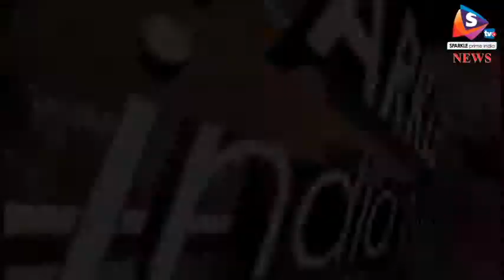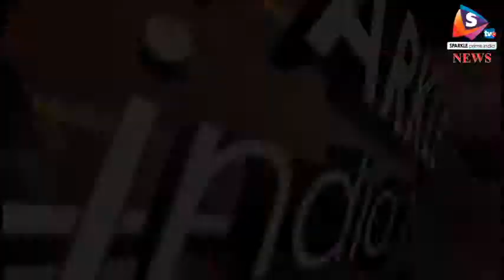जालोर नर्मदा नहर परियोजना का किया अवलोकन, विधायक ने अधिकारियों को जल्द काम पूरे करने के दिए निर्देश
-प्रदेश में लगातार गिरते भूजल स्तर को देखते हुए इस बार गर्मी के मौसम आमजन को पानी के लिए झूझना पड़ सकता है जालोर के आहोर में भी इसी समस्या को ध्यान में रखते हुए स्थानीय विधायक शंकर सिहं राजपुरोहित ने नर्मदा नहर परियोजना की प्रगति रिपोर्ट ली। इस दौरान जिला कलेक्टर सहित अन्य अधिकारी भी मौजूद रहे।
 जालोर के आहोर विधायक शंकरसिह राजपुरोहित ने आहोर क्षेत्रवासियो के लिए गर्मी मे पेयजल की समस्या को देखते हुए आज नर्मदा नहर परियोजना का निरिक्षण कर जाजया लिया विधायक के निरिक्षणके दौरान जिला कलेक्टर बीएल कोठारी, नर्मदा नहर परियोजना व सार्वजनिक निर्माण विभाग के अधिकारी साथ रहे विधायक ने अधिकारियो से नर्मदा नहर से लोगो को पेयजल की उपलब्धता की जानकारी ली अधिकारियो ने विधायक को बताया कि बारिश के मौसम मे अतिवृष्टि व बाढ आने के चलते नर्मदा नहर की मुख्य कैनाल जगह जगह से टुट जाने के कारण नर्मदा नहर का पानी बंद करना पडा था वही अब नर्मदा नहर की मुख्या कैनाल मे साइफन बनाकर टुटी नहर की मरम्मत करवाने सहित बारिश के पानी की निकासी सुनिश्चित कर पन्द्रह अप्रैल तक लोगो को नर्मदा का पानी उपलब्ध करवाने के लिए युद्ध स्तर पर कार्य चल रहा है।